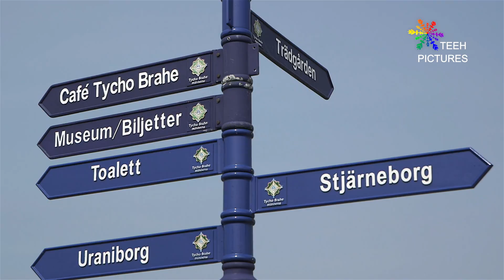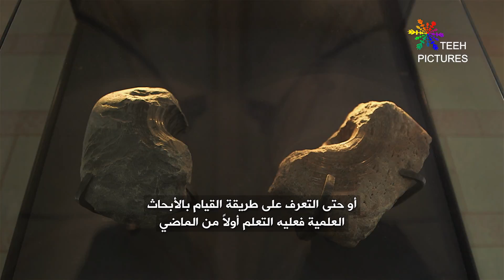Ven Island جزيرة فين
تقع جزيرة ڤين في مضيق اورسيند الفاصل بين السويد و الدنمارك و على الرغم من مساحتها الصغيرة و الممتدة ل 7,5 كلم مربع إلا أنها تعتبر واحةً عامرةً بالحياة و وجهة مفضلة للسياح الذين يزورونها للإستمتاع باجوائها المميزة و التعرف على تاريخها المثير
تصوير و تعليق : عمار سعد
كتابة النص : محمد عماد
مونتاج : حيدر منجي

Camera: Ammar Saad
Edit: Hayder Munjy
انتاج : Teeh Pictures